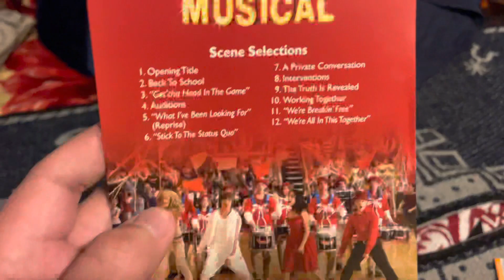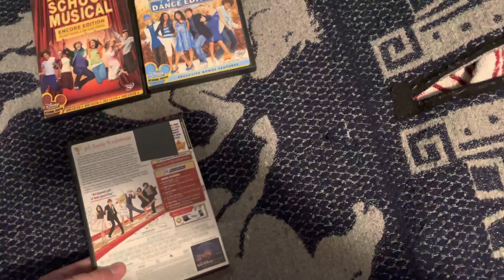High School Musical Movie Collection (2022)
Titles Shown:
-High School Musical dvd
-High School Musical 2 dance edition dvd
-High School Musical 3 senior year dvd